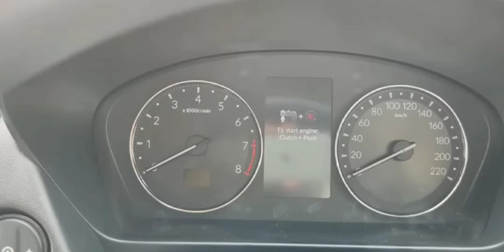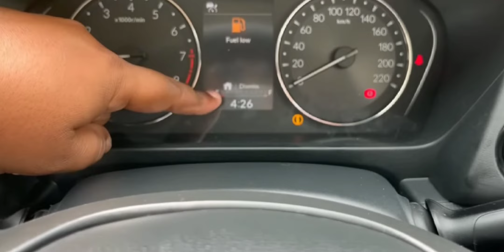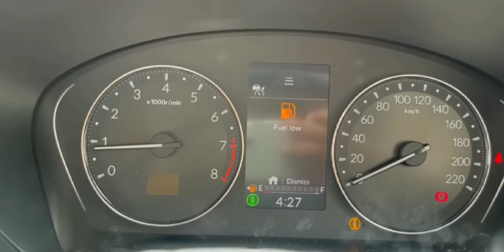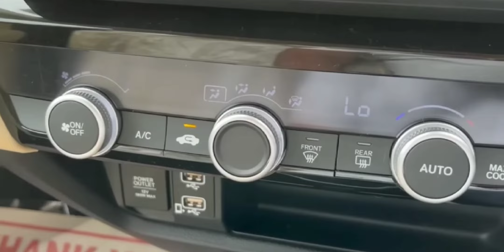New 2023 Honda city v model मात्र 12.49 Lakh 🔥🔥🔥🔥मे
sNew 2023 Honda city v model मात्र 12.49 Lakh 🔥🔥🔥🔥मे